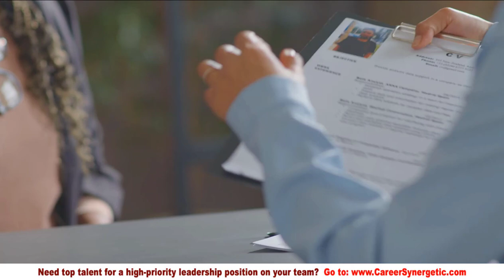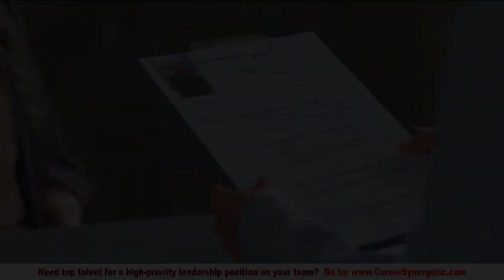Why GREAT CANDIDATES FAIL In The Job Interview Process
In today’s episode, I’m going to share some insight with you about why great candidates fail in the job interview process.  Every single day, great candidates (just like you) fail in the job interview process.  Not because they’re unqualified for the position they’re interviewed for, but because they’re leveraging the wrong interview strategy. To make matters worse… They often times leave the interview process without knowing why the employer decided not to move forward with their candidacy. By the end of this episode, you’ll have greater insight as to why this phenomenon happens, so you can make the necessary adjustments to position yourself more effectively in the future.  Let’s talk about it…

FREE BOOK ➡ The Ugly Truth About Getting Hired – How To Land The Job Of Your Dreams… Regardless Of The Competition!

Picture Contribution - Image by benzoix on Freepik